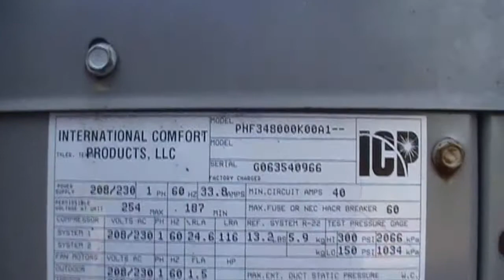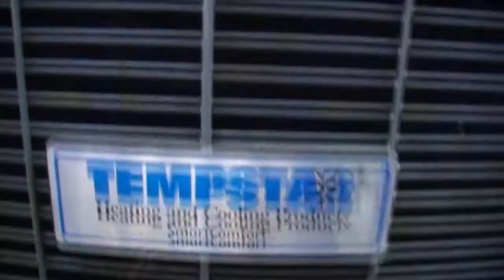TempStar Air Conditioner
Everio Videos. By MSSpenceProductions. NO BAD COMMENTS. I WILL REPORT YOU AS SPAM AND BLOCK YOU